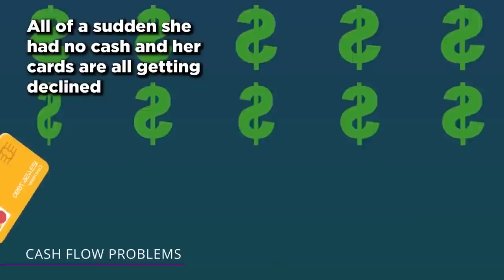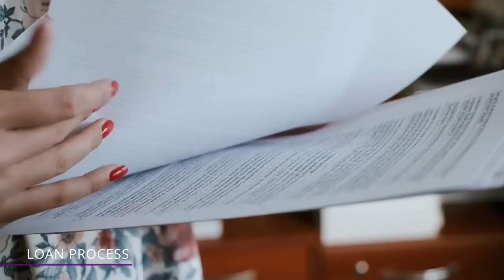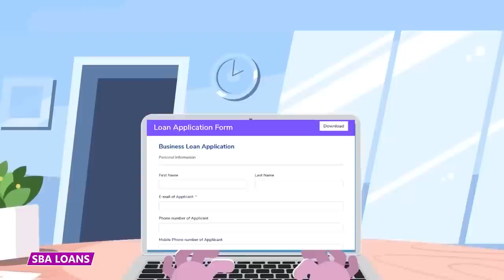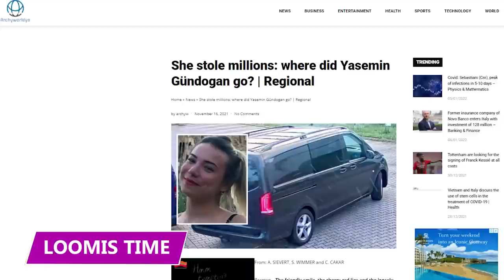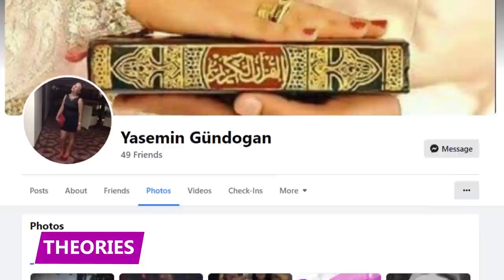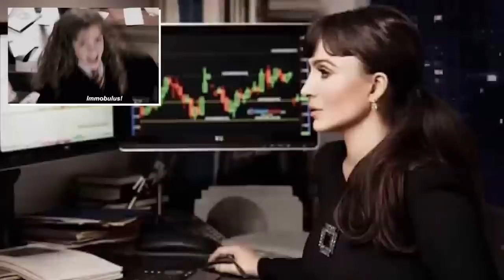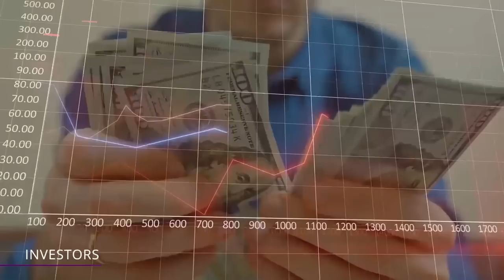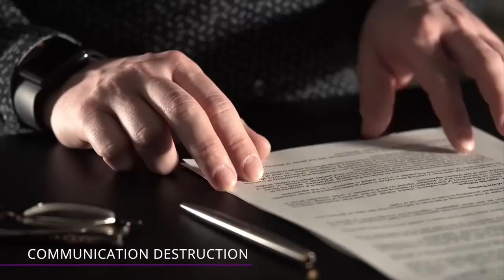She Pretended to be a Trust Fund Baby to Scam Rich Kids | 2022 Marathon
Who are the ladies who completely faked their lifestyles just to run a long con? Find out all about them in this marathon video

0:00 - She Pulled Off the Greatest Scam on Rich Kids
11:57 - Meet the Girl Who's a Natural Born Scammer
23:39 - She Played the Stereotype of "Dumb Blonde" Perfectly
33:36 - She FAKED Her Cancer on Instagram to Make Money!
43:53 - She Faked EVERYTHING to Run a $20 Million Scam!
54:53 - When Stealing From Everyone Around You Goes Wrong